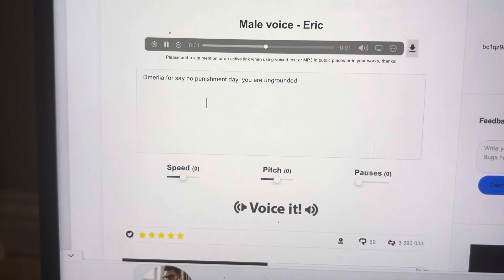Dmerlia say no punishment day ungrounded Ben